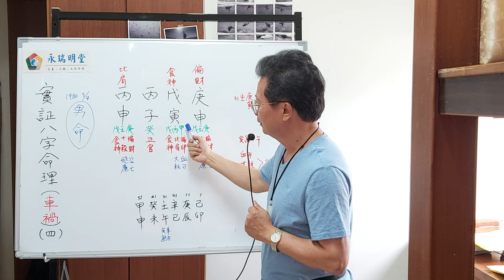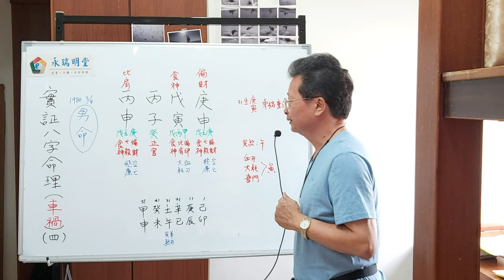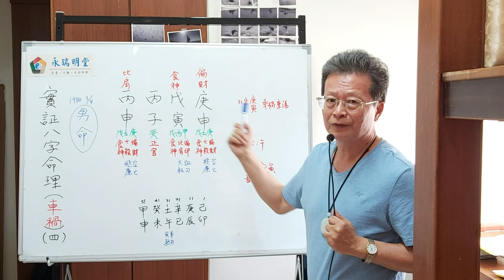實證八字命理 車禍篇 4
實證八字命理 車禍篇 4 : 八字原局有一組驛馬沖，大運流年再會另一組刑沖，常有車禍血光之災。
 l ine  :  marco-3568
微 信 :  MarcoHsu3568
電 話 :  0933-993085